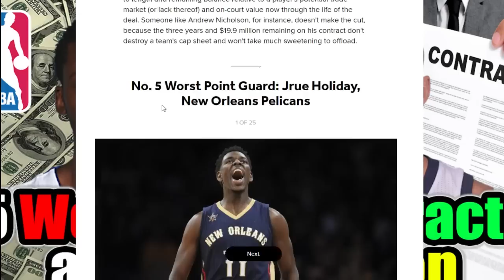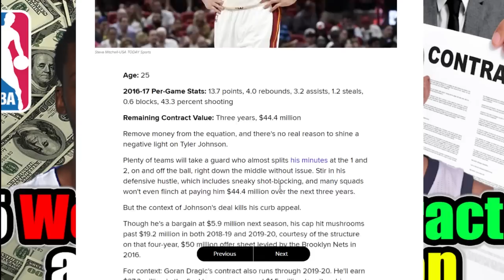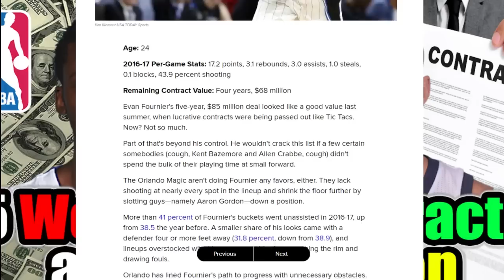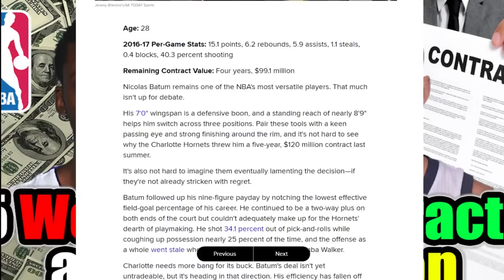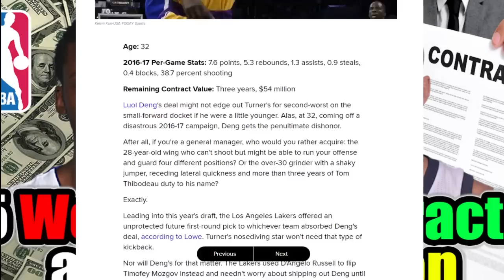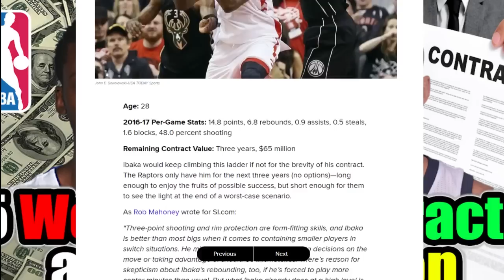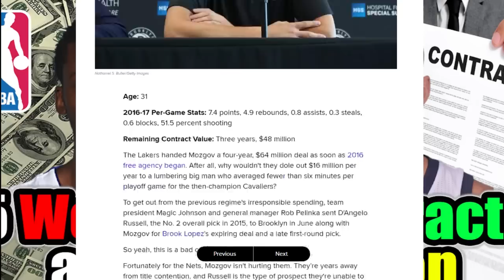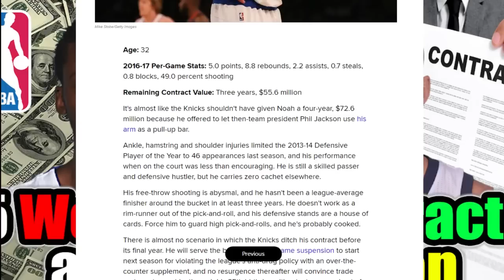5 Worst NBA Contracts at Every Position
Nothing I hate more than a basic player getting all-star money in the NBA! For this video we are taking a look at the 5 Worst NBA Contracts a Every Position!